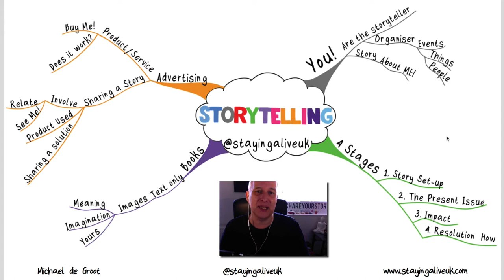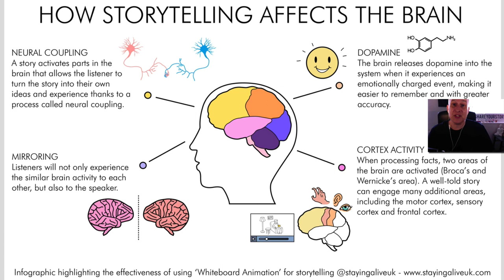Storytelling Webinar - Part 1